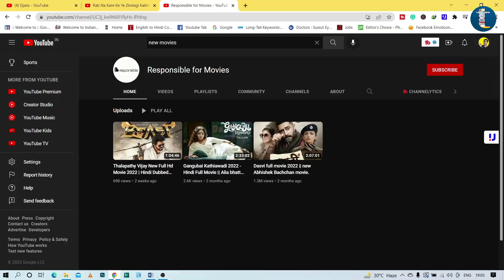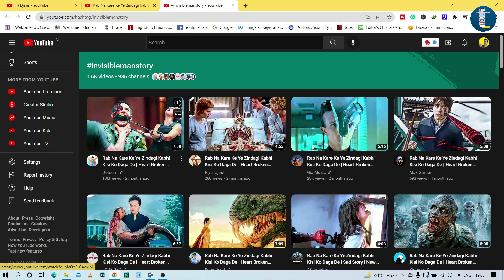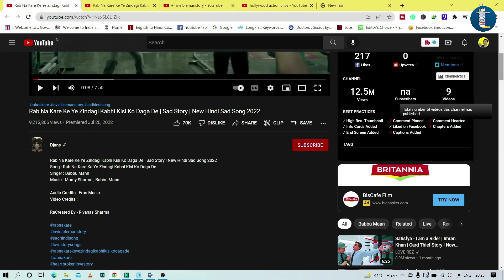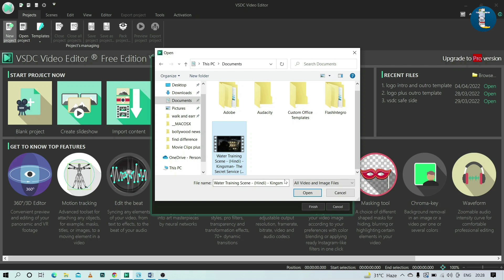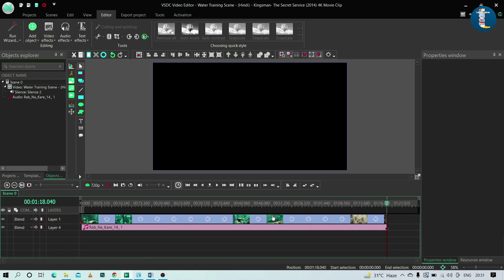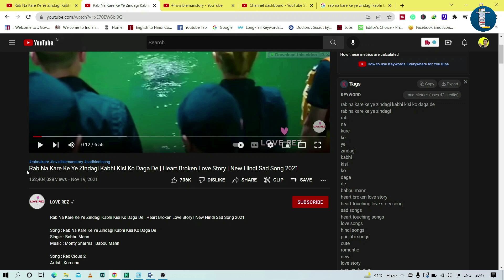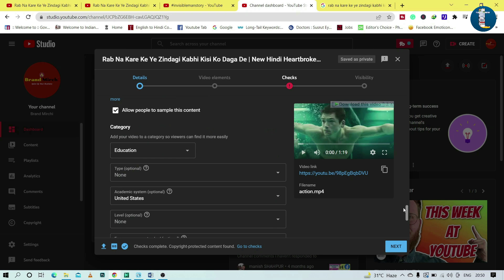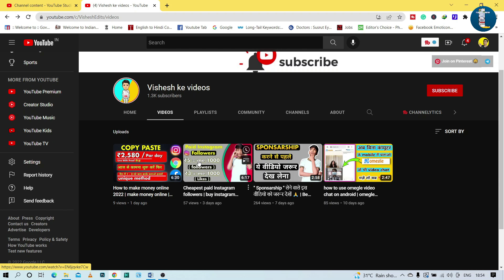Upload Cinema Clips + Hindi Songs on YouTube | CASH GIVEAWAY | Copy Paste Video On YouTube (Hindi)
Winner 2 Cash Prize - Factive now
Winner 3 Cash Prize - @FUNNY ANIMALS ARS

BEST MIC for VLOGGING
BEST AFFORDABLE PHONE for VLOGS

Hello Friends! I am back with a new video where I am sharing new copy paste faceless youtube channel idea 2022. Here, you will learn about how to upload hindi bollywood songs on youtube and how to upload movie clips on youtube.

Queries Answered:
how to make money with copyrighted videos
tipswala new video
tips wala new video
upload movie clips on youtube
upload hindi songs in youtube